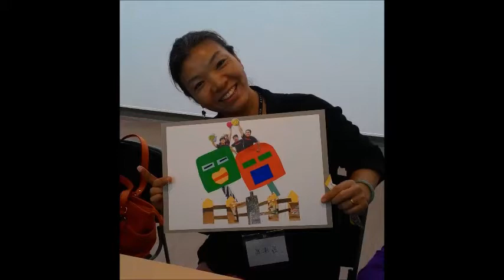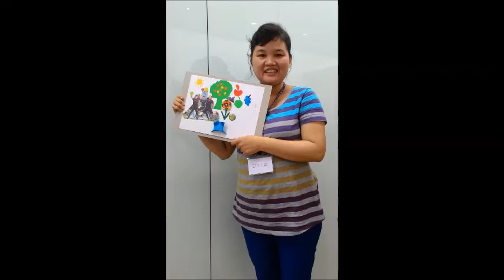20160722--大同區公所 新移民 美術館參訪